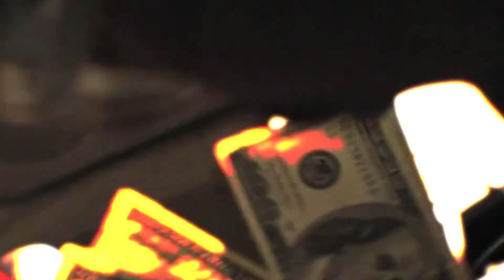On the road 2 Conffesions of a Trap Nigga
On the road 2 Conffesions of a Trap Nigga - Mike Wit the Goldz - NBMG